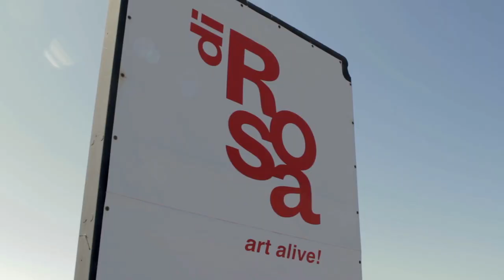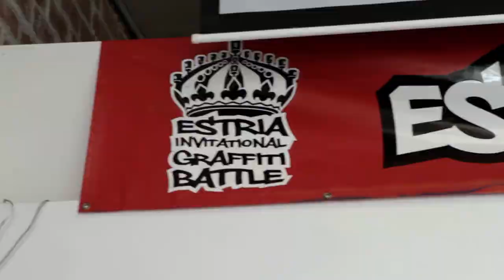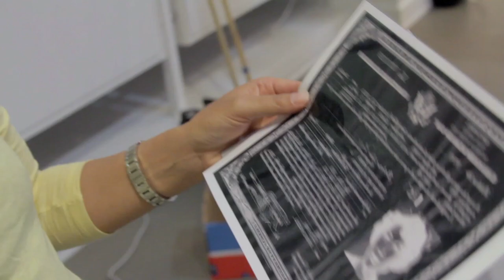BAN7 Visual Arts Exhibition | YBCA Bay Area Now 7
Through the work of artists who capture the spirit of "now," YBCA's signature triennial, Bay Area Now, brings to life current perspectives for both this art center and the regional art scene. In its seventh edition, BAN7 is experimenting with a new approach to curating that highlights collaborations with our region's artists and arts organizations and pushes beyond presentation toward a multidisciplinary celebration of the diversity of artistic practices in the Bay Area.

BAN7's core idea is to decentralize the curatorial process, and centralize the public presentation of some of the most exciting artistic voices in the region today.

As a common shared site for the presentation of works, BAN7 aims to create a lucid web of creative activity in the Bay Area. Our vision to create a platform for new work and experimentation is rooted in the belief that a decentralized curatorial process will open up an opportunity for a wider range of voices and create spaces for dialogue beyond the arts.

The visual arts component of Bay Area Now 7 has been reconceived through an open and rigorous selection process. By inviting noncommercial, small- to mid-size regional visual arts organizations to curate site-specific projects with Bay Area artists in YBCA's galleries, we are making visible the rich complexity of our many arts communities. Using an art fair style format in which the selected participants curate projects for specific locations throughout an exhibition space, BAN7 celebrates visual arts organizations as vital players in the local arts ecology. The exhibition aims to foster increased appreciation for Bay Area art, artists, and organizers, and to promote a greater understanding of the vast range of practices and individual visions that make the Bay Area such a vibrant center for contemporary art.